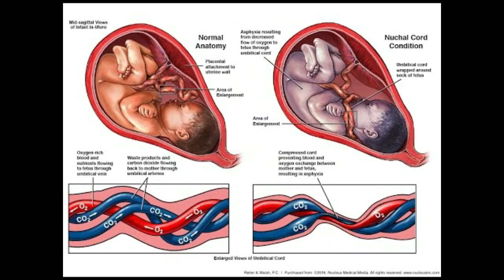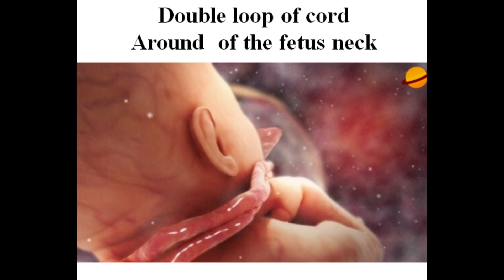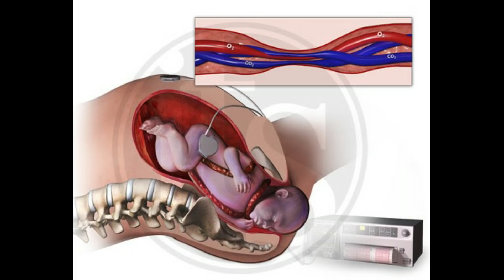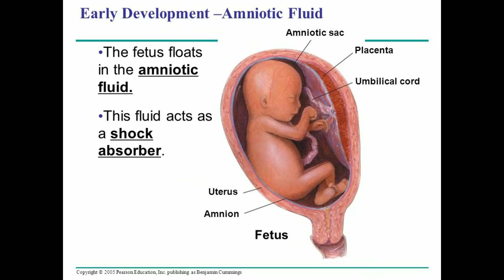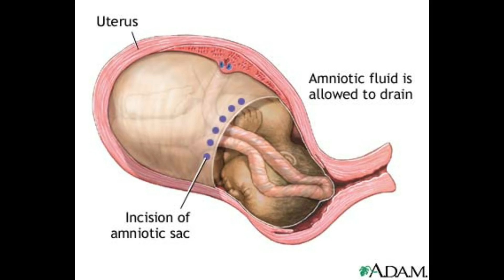cord around baby neck in womb symptoms in tamil|umbilicalcord around baby neck|nuchal cord in tamil,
cord around baby neck in womb symptoms in tamil,
umbilical cord around baby neck,
nuchal cord in tamil,
spiritual meaning of umbilical cord around neck,
cord around baby neck in womb in 9th month,
precautions for cord around neck,
single loop of cord around neck at 37 weeks,
baby born with cord around neck myth,
cord around neck boy or girl,
normal delivery how to remove cord around baby's neck,
single loop of cord around neck is dangerous,